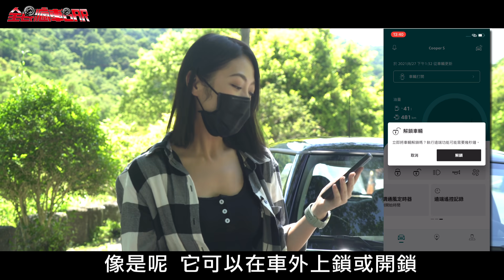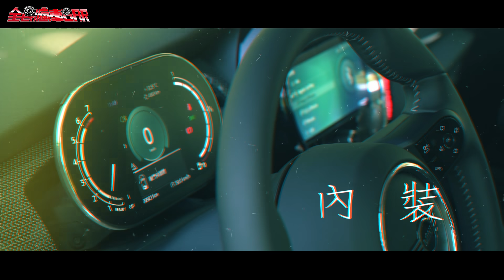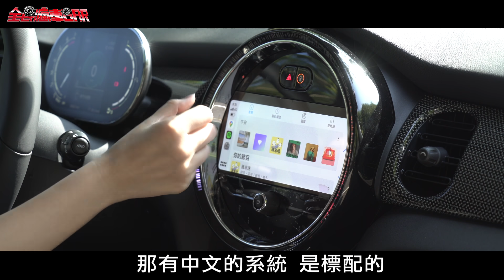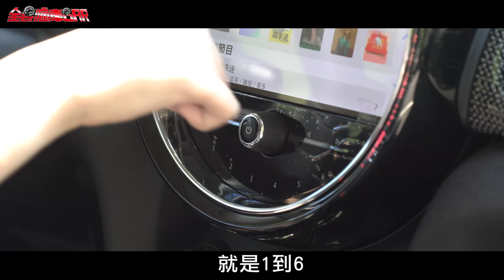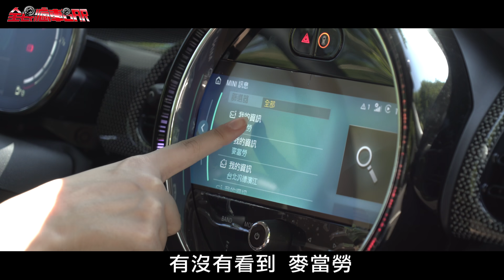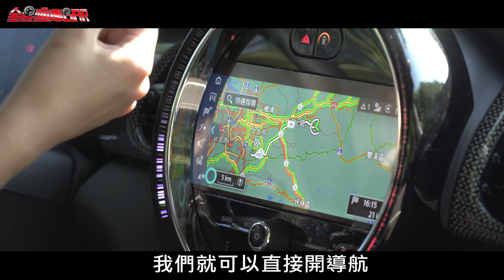Mini Cooper S 找到加入MINI三門信仰原因！真的如Go-Kart般的駕馭樂趣？ - 韻羽 試駕【全民瘋車bar】307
MINI三門寬輪距、低重心、極短前後懸的設計
緊湊靈活的車身
搭載TwinPower Turbo渦輪增壓直列四汽缸引擎
常被車友形容如Go-Kart般的駕馭樂趣
這次試駕能拉韻羽進入這個三門Mini教嗎？